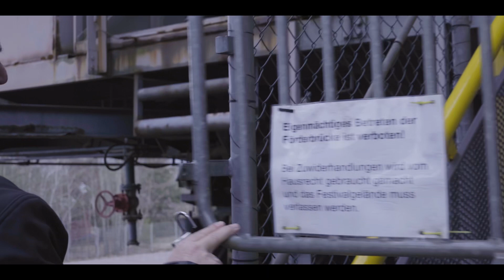zuhausebleibenhilft - André Speri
Die Corona-Pandemie schränkt nahezu alle Lebensbereiche ein, es gilt jedoch durchzuhalten, um andere zu unterstützen. Solidarität ist das Gebot der Stunde.

Wir haben Personen aus Elbe-Elster aus den verschiedensten Lebensbereichen befragt. Sie erzählen uns, was zuhause bleiben für sie bedeutet.

André Speri ist der Geschäftsführer der F60 concept GmbH und damit sowohl in der Tourismus- als auch in der Kulturbranche tätig. Die F60 hat sich als Eventlocation in der Region etabliert, wir denken hier Beispielsweise an das Feel Festival und noch so viel großartige Erlebnisse. Weiterhin zieht sie als Freilichtmuseum jährlich zehntausende Gäste an. In der Pandemie sind der F60 beide Standbeine weggebrochen.

Das Jahr 2020 war gerade in diesem Bereich, neben der eigentlichen Pandemie, aufgrund dieser, ein rabenschwarzes Jahr. Die schnellste und beste Unterstützung, die jeder einzelne für diesen Bereich leisten kann, ist: Zuhause zu bleiben, im Sinne der Kontaktbeschränkungsmaßnahmen, denn das hilft der Tourismus- sowie der Kulturbranche, dass es schnellstmöglich wieder geordnet losgehen kann.

Helfen Sie uns bitte die Nachricht zu verbreiten.

Grafik: diepiktografen.de
Video: Social-Media Team des Landkreises Elbe-Elster